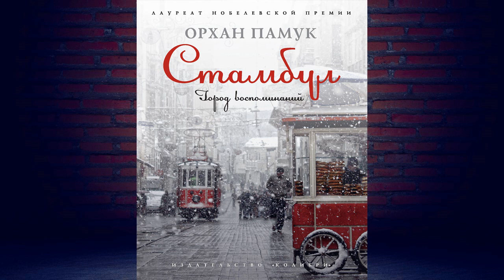Стамбул. Город воспоминаний (Орхан Памук) Аудиокнига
Описание книги
Орхан Памук – известный турецкий писатель, обладатель многочисленных национальных и международных премий, в числе которых Нобелевская премия по литературе за «поиск души своего меланхолического города». В самом деле, действие почти всех романов писателя происходит в Стамбуле, городе загадочном и прекрасном, пережившем высочайший расцвет и печальные сумерки упадка. Однако если в других произведениях город искусно прячется позади событий, являя себя в качестве подходящей декорации, то в своей книге «Стамбул. Город воспоминаний» Памук отводит ему роль главного героя. Рассказывая о своем детстве и юности, писатель раскрывает перед нами Стамбул как тайну, которую стоит узнать и полюбить.

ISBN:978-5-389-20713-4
Переводчик:Михаил Шаров, Тофика Меликли
Чтец:Игорь Тарадайкин
Правообладатель:Азбука-Аттикус